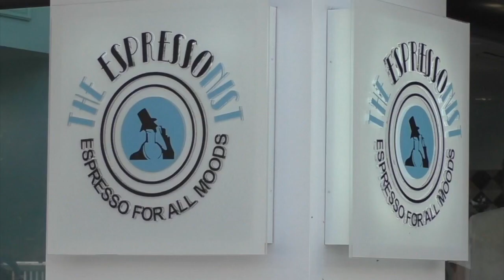Α.Ο. Νεοχωρίου - Εθνικός Αλεξανδρούπολης